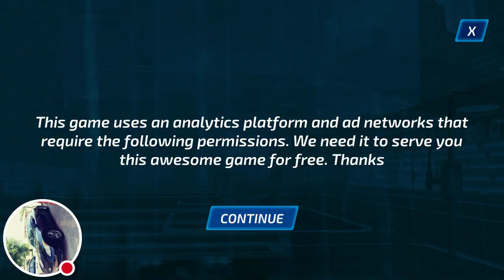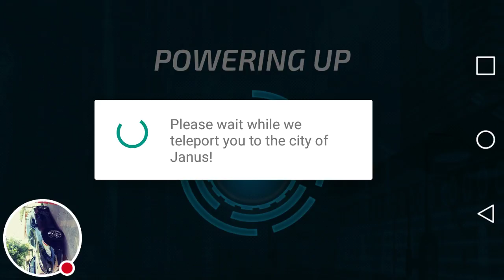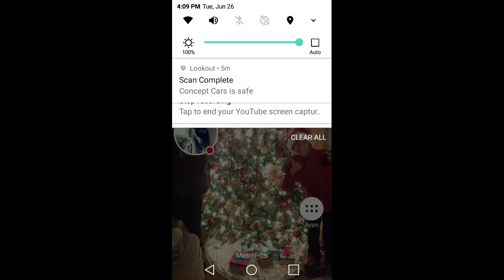Car starter 2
Lambo